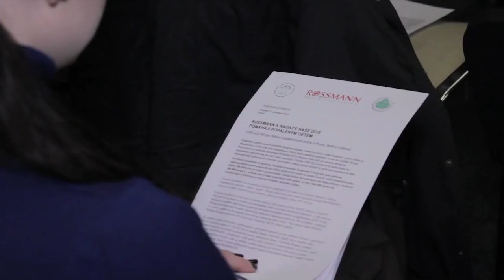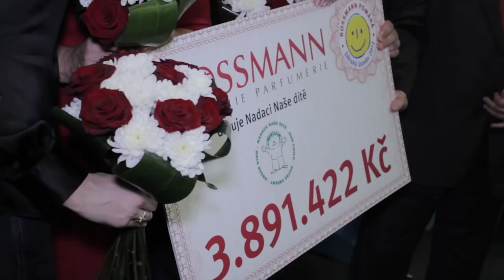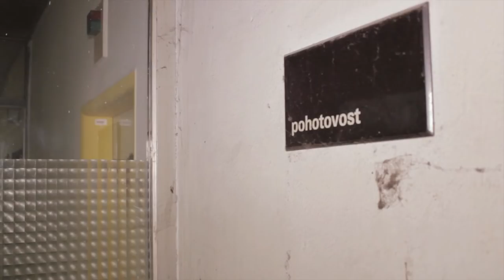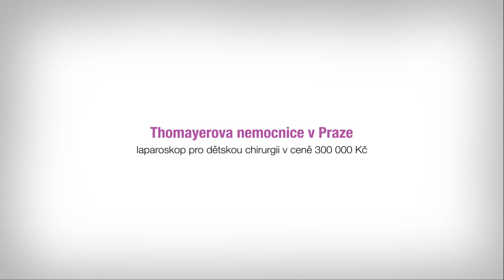Pomoc popáleným dětem - Dětský úsměv 2012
Popáleniny patří k nejzávažnějším dětským úrazům, jehož následky si děti odnášejí do dalšího života. Společnost ROSSMANN a Nadace Naše dítě se proto rozhodly pro pomoc dětským popáleninovým centrům v Praze, Brně a Ostravě.

Částka 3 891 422 korun byla poskytnuta na nejmodernější přístrojové vybavení, které může velkou měrou přispět k záchraně popálených dětí.